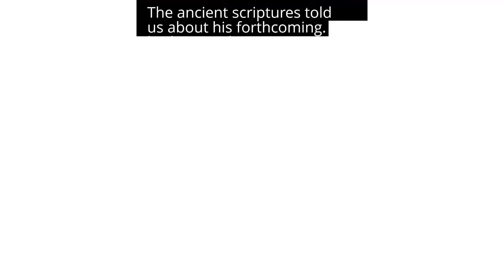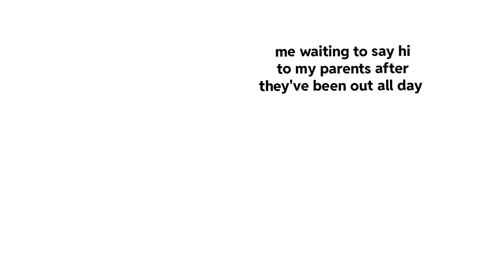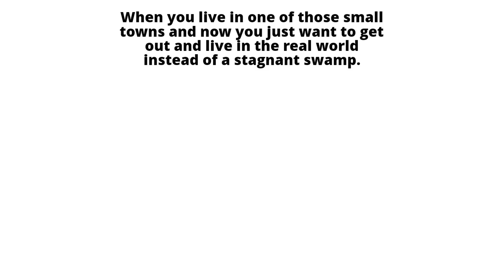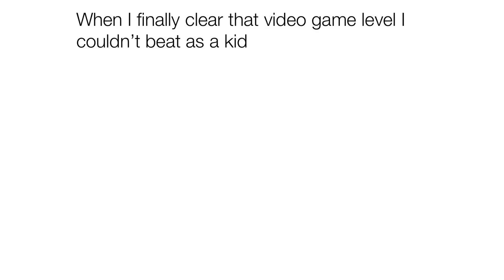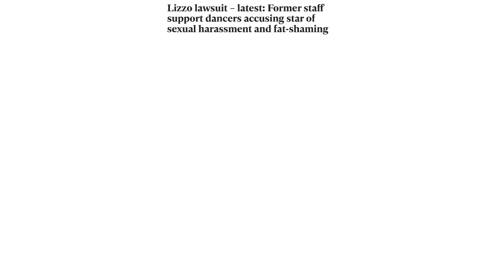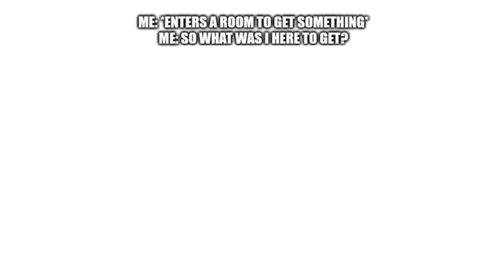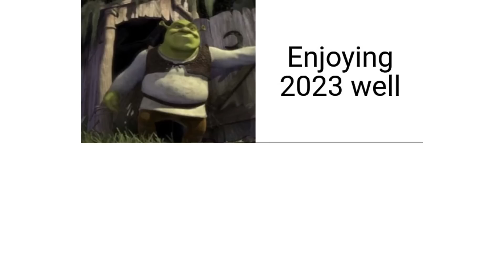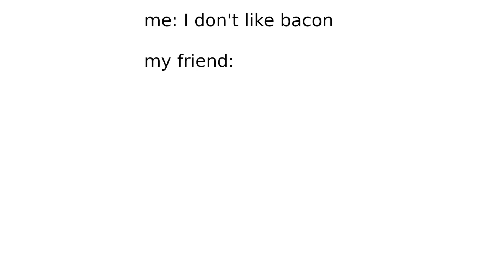Daily Juicy Memes 1515